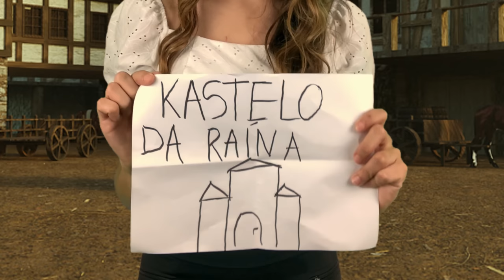O Encanto da Rainha | BloxLife (EP1)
･*:.｡. .｡.:*･゜ﾟ･*☆

BloxLife é a mais nova série do canal com a intenção de trazer vida aos meus personagem que tiveram origem no jogo Roblox.
No episódio de hoje, Mandrakinho foi apanhado pelos servos de uma Rainha muito rígida nas questões da segurança do reino.

･*:.｡. .｡.:*･゜ﾟ･*☆

Tá afim de conversar comigo e participar de eventos que organizamos? Entre no meu servidor do discord:

Nick no Roblox: @GiubsYTB

･*:.｡. .｡.:*･゜ﾟ･*☆

･*:.｡. .｡.:*･゜ﾟ･*☆
Beijo beijo, tchau tchau tchau.